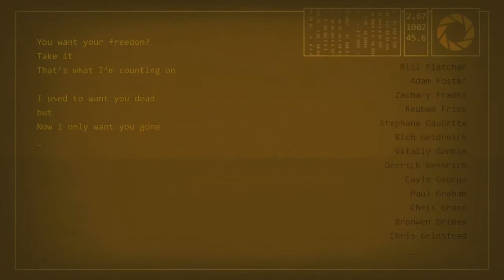Portal 2 - "Want you gone" song and Wheatly space scene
GLaDOS song to Chell and Wheatlys SPAAAAAAACEE scene. Please feel free to drop a like !